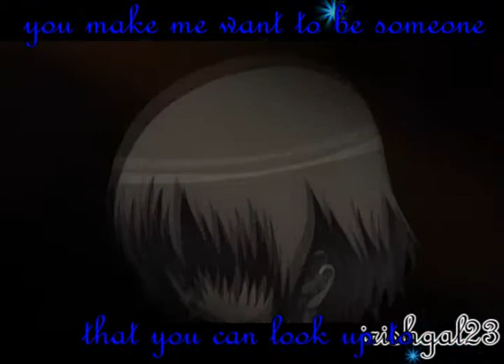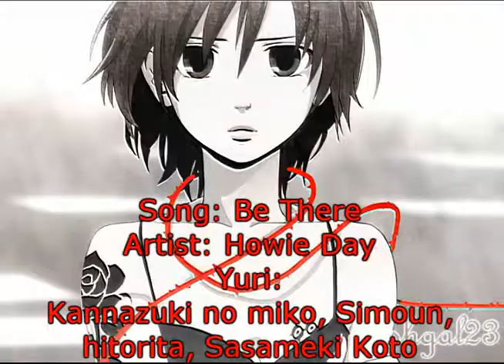Be there, yuri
irishgal23 new account
simoun, hitohira, kannazuki no miko,